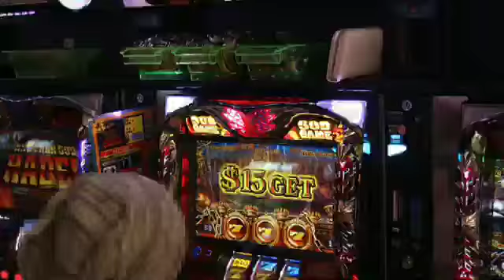ＺＥＲＯの鼓動 パートⅡ